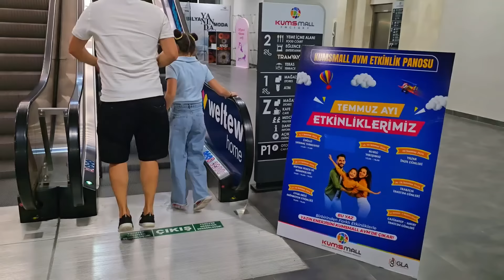ELİF TÜM GÜN ZIPLA !!! 24 SAAT HER YERDE ZIPLA SAKIN YÜRÜME !!